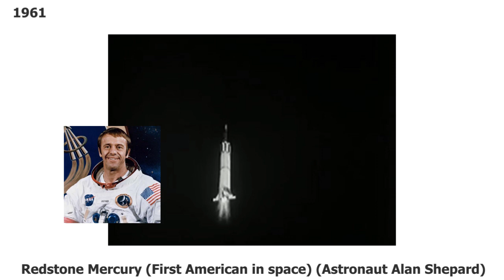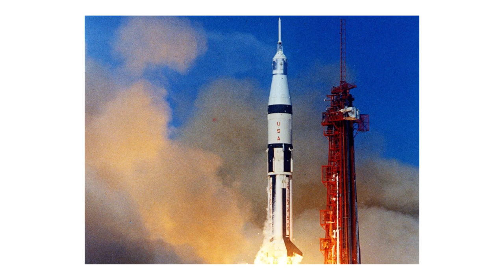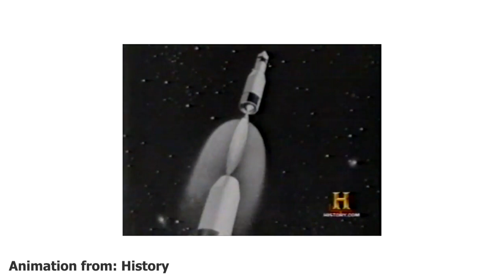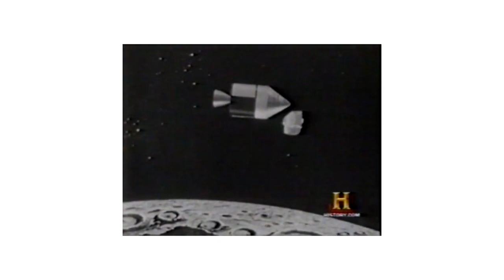The Apollo Missions in 5 minutes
A slightly different video, a little longer but the most entertaining since I've been on YouTube. Today marks 59 years since the day John F. Kennedy gave those words at Rice University in Houston.
-We choose to go to the moon in this decade and do the other things, not beacause they are easy but because they are hard.-